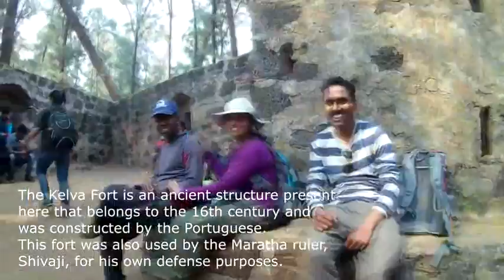Kelve Fort ~ History ~ Near Kelve Beach ~ Cleanliness Drive ~ सह्याद्री मावळे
Kelva Fort. a historically important fort constructed by Portuguese during 16th century is located at the southern end of the beautiful and serene Kelva Lake. The fort was used by Chathrapathi Shivaji Maharaja during his Maratha rule. The fort offer exquishe panoramic views of the natural surroundings covered by greenish Suru trees.
Where सह्याद्री मावळे a Trekking Group Based in Mumbai have done small Cleanliness Drive.